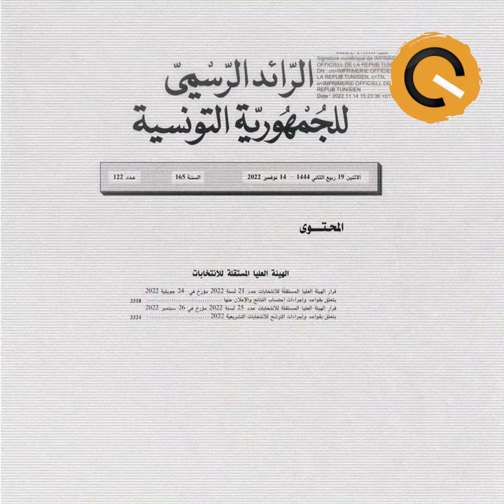نواة في دقيقة: تشريعيات 2022، تخبط وتبرير للفشل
منذ تركيزها في نسختها القيسيّة الجديدة، شهدت هيئة الانتخابات تطوّرًا في عملها. تطوّر أخذ نسقًا تصاعديّا، بدءًا بتغيير تركيبتها بأمر رئاسيّ، مرورا بطرد الأصوات المزعجة داخلها والاستيلاء على صلاحيات هيئة الاتصال السمعي البصري، وصولا إلى تهديد المنتقدين لها وإهانة ما لا يقلّ عن 90% من التونسيين المقاطعين للانتخابات